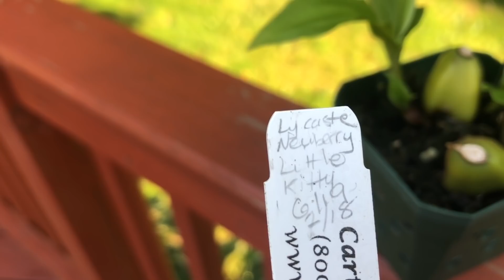Мои короли и королевы. Цветение орхидей Сентябрь 2020. Катасетум, фаленопсис, ванда, мильтониопсис.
В ролике на 26 минут 14 цветущих орхидей.. о некоторых длинней рассказ, о некоторых - короче ... перемотка вам в помощь.. ❤️😁
Орхидеи в порядке появления в видео :
1. Oncidium naevium
2. Vanda sanderiana
3. Encyclia Jairak Arrow
4. Phalaenopsis Ox Prince
5. Phalaenopsis lycatenopsis
6. Podangis dacteloceras
7. Miltoniopsis Bert Field “Eileen”
8. Psychopsis Khalihi Big
9. Encyclia mariae
10. Catasetum Razzle Dazzle
11. Brassia stardust
12. Lycaste Newberry “Little Kitty”
13. Leptotes bicolor